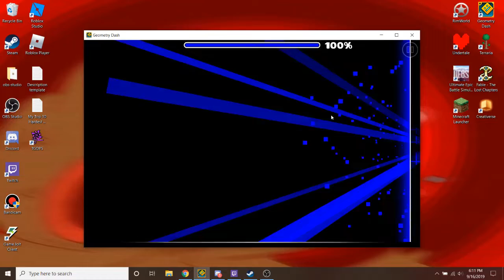Ship Challenge 4 By MrWafflz (Easy/Medium Challenge)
I really like this challenge. Props to MrWafflz :)